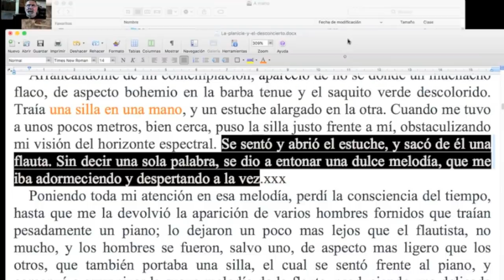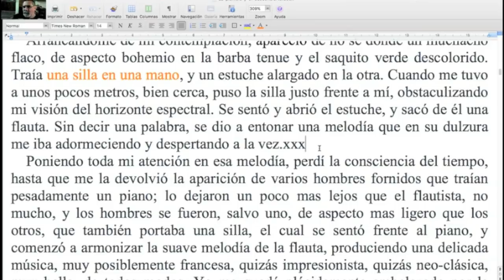Cómo evitar la adjetivitis / Naranja #190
Otro maravilloso truco para eliminar la recarga; en este caso, de  adjetivos. ¡No te pierdas esta nueva Naranja del TCyC, y muchas gracias por likearla y compartirla!